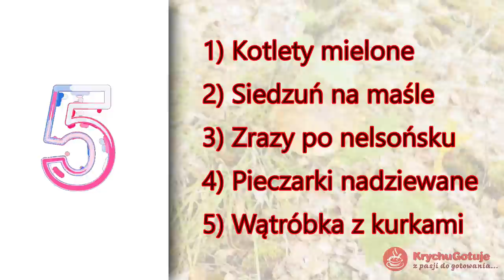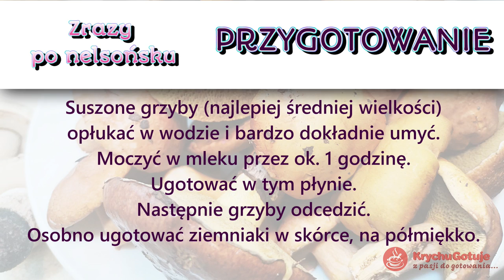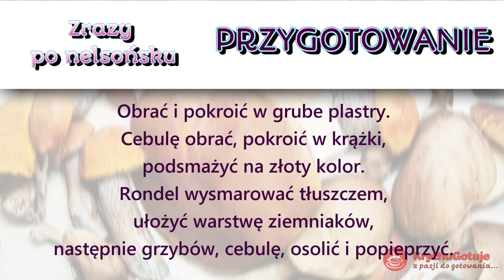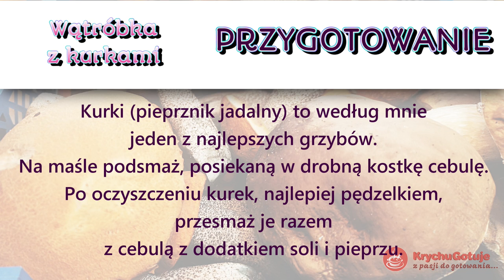5 przepisów na potrawy z grzybów. Przepisy na dania z grzybami świeżymi oraz suszonymi. Zobacz je...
5 przepisów na potrawy z grzybów świeżych i suszonych. Przepisy na dania z grzybami omówione krok po kroku. Jak przygotować nadmiar grzybów?
Proszę bardzo:
Przepis na grzyby numer 1: Kotlety mielone z grzybów świeżych,
2) Siedzuń na maśle,
3) Zrazy po nelsońsku,
4) Pieczarki nadziewane,
5) Wątróbka z kurkami.
Listę 5 przepisów na potrawy z grzybami uzupełniłbym jeszcze zupą grzybową oraz sosem grzybowym. A ty jak przygotowujesz grzyby?
Warto jest po grzybobraniu przygotować grzyby. Suszenie, pasteryzowanie i mrożenie. Grzyby suszone używam także do świątecznego bigosu. Przepis znajdziesz na kanale.
W poprzednim odcinku możesz również zobaczyć jak przygotować siedzunia na maśle z jajkami.

Kotlety mielone z grzybów świeżych
Składniki:
- 40dag grzybów świeżych (borowiki, podgrzybki, pieczarki)
- 6 dag cebuli
- 9 dag tłuszczu
- 10 dag czerstwej bułki
- 1/8 l mleka
- 1 jajo
- sól, pieprz
- 1 łyżka siekanego koperku i natki
- 5 dag tartej bułki
Świeże grzyby oczyścić, opłukać, poszatkować. Udusić pod przykryciem z pokrojoną cebulą i tłuszczem. W razie konieczności należy dodać wody. Bułkę namoczyć w mleku, odcisnąć, rozgnieść i dodać do grzybów, dodać jajo, sól, pieprz oraz zieleninę. Wszystko dokładnie wymieszać. Jeśli masa jest zbyt wodnista dodać bułkę tartą. Uformowane nie wielkie kotleciki obtoczyć w bułce tartej. Smażyć na silnie rozgrzanym tłuszczu z 2 stron na złoty kolor. Podawać na półmisku z dodatkiem sosu chrzanowego lub grzybowego. Do tego dania idealnie pasują gotowane ziemniaczki, kapusta, surówka z warzyw.

Siedzuń na maśle
Składniki:
- 200 gram Siedzunia
- 1 czerwona cebula
- 5 jajek
- natka pietruszki
- pieprz, sól
Przygotowanie jest bardzo proste.
Zaczynam od podsmażenia na maśle posiekanych grzybów, po chwili dodaje pokrojoną w drobną kostkę cebulę. Wszystko przyprawiam pieprzem i solą. Prużę na małym ogniu ok. 5min, dodaj drobno posiekaną natkę pietruszki. Wszystko mieszam i dodaje na koniec 5 jaj. Na patelni łącze jajka z grzybami i doprawiam do smaku solą. Gotowe. Wspaniale można do tego dania wykorzystać wczorajsze kluski śląskie lub najzwyczajniej zjeść z bułką lub chlebem. Życzę smacznego.

Zrazy po nelsońsku
Składniki:
- 5 dag suszonych grzybów,
- 1/4l mleka,
- 1/8l śmietany,
- 1kg ziemniaków,
- 10 dag cebuli,
- sól, pieprz,
- 3 dag tłuszczu
Suszone grzyby (najlepiej średniej wielkości), podgrzybki, prawdziwki, kozaki, opłukać i bardzo dokładnie umyć. Moczyć w mleku przez ok. 1 godzinę. Ugotować w tym płynie. Następnie grzyby odcedzić. Osobno ugotować ziemniaki w skórce, na półmiękko. Obrać i pokroić w grube plastry. Cebulę obrać, pokroić w krążki, podsmażyć na złoty kolor na tłuszczu. Rondel wysmarować tłuszczem, ułożyć warstwę ziemniaków, następnie grzybów, cebulę, osolić i popieprzyć. Przykryć ziemniakami, zalać śmietaną. Wstawić do piekarnika i zapiec przez ok. 30min w temperaturze 200 stopni Celsjusza. Podawać z surówką z warzyw.

Pieczarki nadziewane
Składniki:
- 20 średniej wielkości pieczarek o zamkniętych kapeluszach,
- 5 dag cebuli,
- 2 dag margaryny,
- 1 jajo,
- 1 łyżka siekanej natki pietruszki,
- 3 dag ostrego żółtego sera,
- 2 dag bułki tartej,
- 4 dag masła,
- sól, pieprz
Pieczarki oczyścić, opłukać, osączyć. Kapelusze oddzielić, trzony oskrobać i drobno posiekać. Do posiekanych trzonów dodać pokrojoną w kostkę cebulę (wcześniej przesmażoną), sól, pieprz, jajko oraz natkę. Wszystko dokładnie wymieszać. Takim nadzienie napełniać kopiasto kapelusze grzybów. Ułożyć na brytfannie, obsypać żółtym serem. Wstawić do piekarnika rozgrzanego do 180 stopni Celsjusza. Piec do momentu aż ser się zarumieni (ok. 20-30minut). Na półmisku przybrać natką lub kiełkami.

Wątróbka z kurkami
Składniki:
- Wątróbka z kurkami
- 50 dag wątróbki drobiowej,
- 20 dag kurek,
- 1 cebula,
- 1/8 l śmietany 30%,
- 10 dag masła,
- 10 dag oleju,
- 5 dag mąki,
- sól, pieprz,
- natka pietruszki
Kurki (pieprznik jadalny) to według mnie jeden z najlepszych grzybów. Na maśle podsmaż, posiekaną w drobną kostkę cebulę. Po oczyszczeniu kurek, najlepiej pędzelkiem, przesmaż je razem z cebulą z dodatkiem soli i pieprzu. Na oleju podsmaż, obtoczoną w mące wątróbkę, doprawioną pieprzem. Gdy zarumieni się z każdej strony dodaj wcześniej przygotowane kurki. Dokładnie wymieszaj. Dodaj śmietany i dopraw solą do smaku oraz posiekaną natką pietruszki.
To tylko 5 przepisów na potrawy z grzybami. Więcej przepisów na wykorzystanie grzybów znajdziesz oraz na moim kanale KrychuGotuje.
KG.